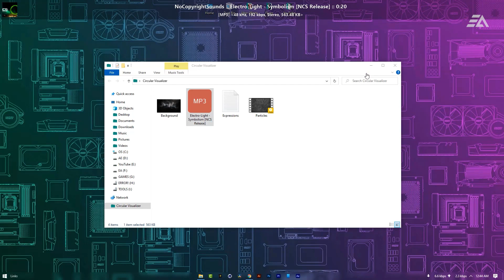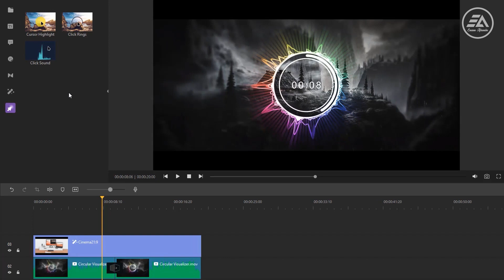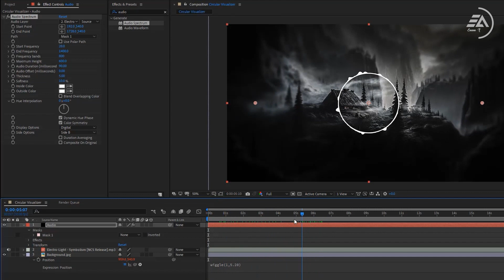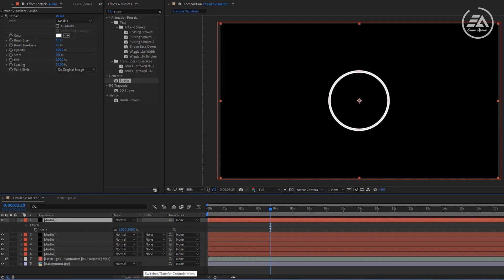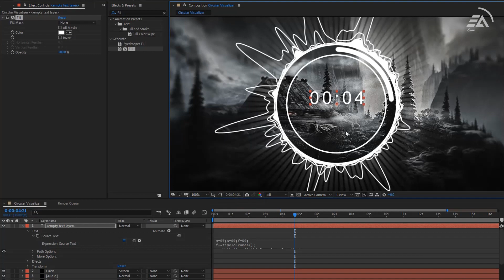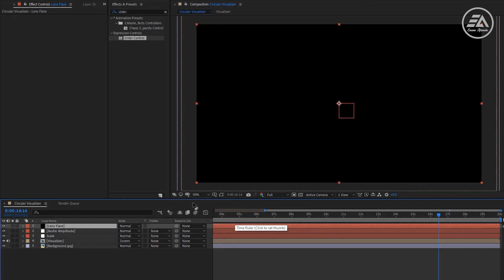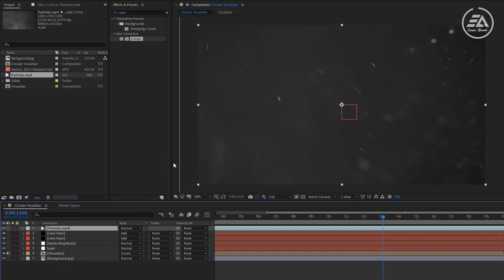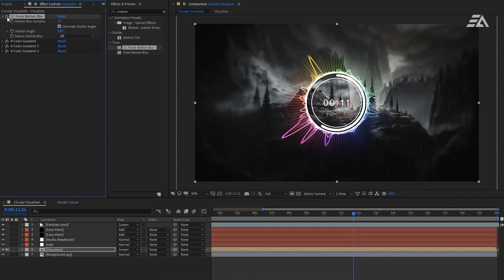Circular Audio Visualizer in After Effects Tutorial - NO PLUGINS - Audio Spectrum (2020)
☑️Circular Audio Spectrum in After Effects Tutorial - NO PLUGINS - Audio Visualizer

Hey Everyone, Many of you have requested about How to make Audio Spectrum or Visualizer in After Effects, so here it is. Presenting Two fresh looks of Audio Spectrum, 100% After Effects. Also, Learn how to make a Progress bar in After Effects, and, How to make a timer in after effects. Watch this Easy After Effects Tutorial, and Create your own Advance Audio Reactor.